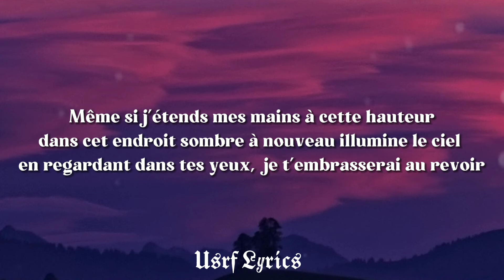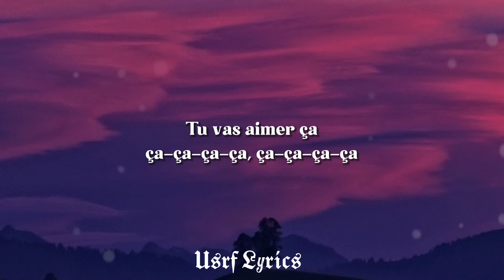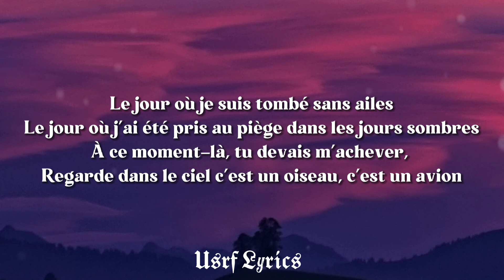BLACKPINK_-_How_You_Like_That__Lyrics [Traduction Française]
BLACKPINK dans votre région

je me suis effondré

à travers le sol jusqu'au sous-sol

Je vais attraper le bout de mes vêtements

Même si j'étends mes mains à cette hauteur,

dans cet endroit sombre à nouveau, illumine le ciel en regardant

dans tes yeux, je t'embrasserai au revoir

Riez à haute voix parce que vous avez l'air si bien

Maintenant toi un, deux, trois

Comment tu aimes ça ?

Tu vas aimer ça,

que-que-que-que,

que-que-que-que Comment tu aimes ça? (Bada bing,

bada-boum-boum-boum)

ça-ça-ça-ça ?

Maintenant regarde-toi, maintenant regarde-moi,

regarde-toi, maintenant regarde-moi

Regarde-toi, maintenant regarde-moi, comment tu aimes ça?
Maintenant

regarde-toi, maintenant regarde-moi,

regarde-toi, maintenant regarde-moi

Votre fille a besoin de tout et c'est une centaine

Sur cent, je veux ma part Karma viens en chercher Quoi de neuf?

Je suis de retour, le robinet de la gâchette est de retour

Plain Jane se fait détourner, tu ne m'aimes pas ?

Alors dis-moi comment tu aimes ça, comme ça

Dans cet endroit plus sombre,

brille comme les étoiles, avec ce sourire,

je t'embrasserai au revoir

Rire à haute voix parce que c'est si moche

ça-ça-ça-ça, ça-ça-ça-ça

(Bada-bing, bada-boum-boum-boum)

ça-ça-ça-ça, ça-ça-ça-ça?

Maintenant regarde-toi, maintenant

regarde-moi, Regarde-toi, maintenant

regarde-moi Regarde-toi, maintenant

regarde-moi, comment tu aimes ça?

Maintenant regarde-toi, maintenant

regarde-moi, regarde-toi, maintenant

regarde-moi Regarde-toi, maintenant

Le jour où je suis tombé sans ailes Le jour où j'ai été pris au piège

dans les jours sombres

À ce moment-là, tu devais m'achever

Regarde dans le ciel, c'est un oiseau, c'est un avion Ouais-eh-eh-eh

Sortez votre patron, salope

Ouais-eh-eh-eh

BLACKPINK !

Du-Du-Du-Du-Du,
Du-Du-Du-Du-Du

Du-Du-Du-Du-Du, DU-DU-DU-DU-DU-DU-DU

Ddu-Du-Du-Du-Du,
DU-DU-DU-DU-DU-DU